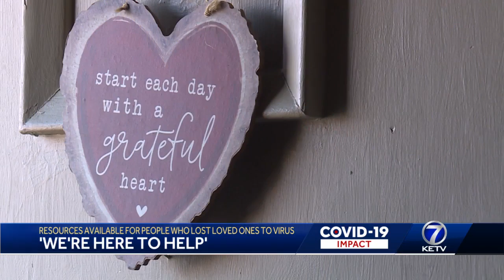Resources available for people who lost loved ones to virus